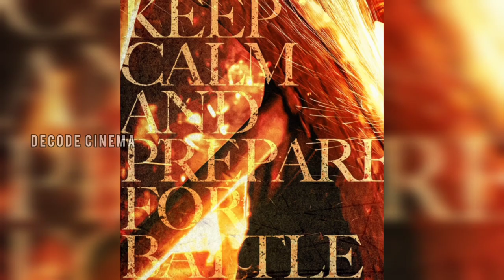LEO TODAY POSTER | LOKESH KANAGARAJ |LEO LCU HIDDEN | LEO UPDATE TODAY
leo update
leo today update
leo update in tamil
leo poster
leo latest update
leo
leo poster update
leo updates
leo lcu update
leo new poster hidden details
leo song update
leo update song
leo update hindi
leo update in lcu
leo update leaked
leo update status
leo hindi update
leo poster feast
leo song